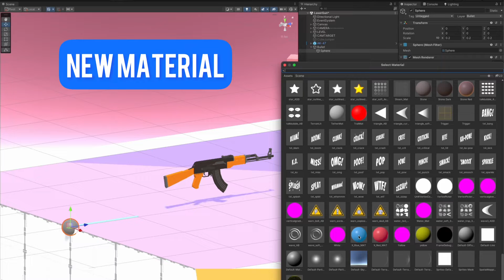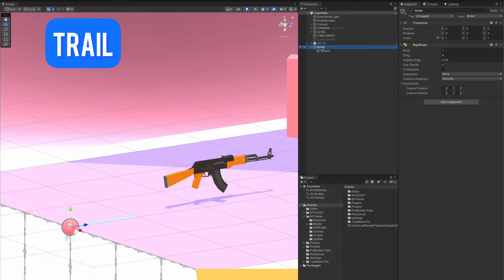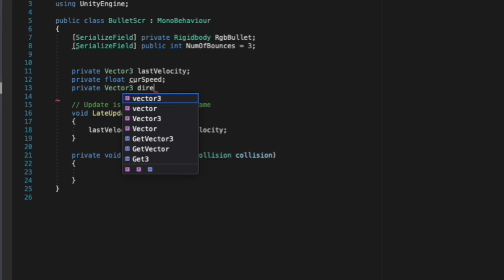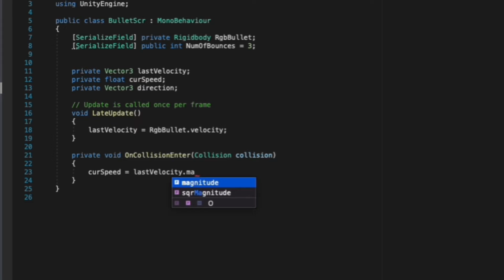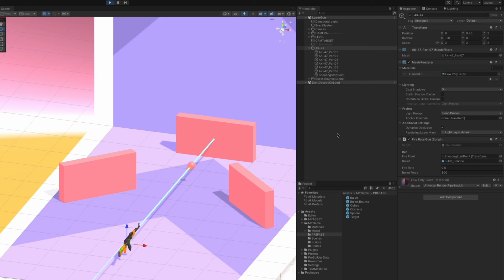Creating Bullet Bounce Effect in Unity3D: A Tutorial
How i make the bullets bounce off Walls in Unity3d